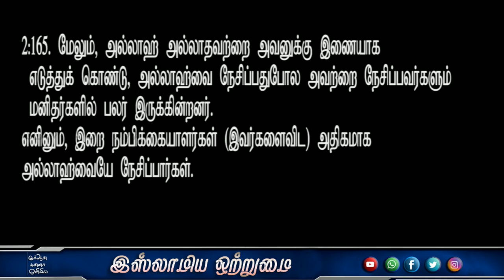அல்லாஹ்வின் நேசம் கிடைத்தால்_ᴴᴰ┇ABDUL BASITH BUKHARI┇Islamiya Otrumai┇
இஸ்லாமிய ஒற்றுமை
🔘தலைப்பு👇
💠அல்லாஹ்வின் நேசம் கிடைத்தால்💠
♻உரை🎤
┇MOULAVI ABDUL BASITH BUKHARI┇
           ┇இஸ்லாமிய ஒற்றுமை┇
📲YouTube Like👇
📲Gmail I'D👇
          ┇இஸ்லாமிய ஒற்றுமை┇
                 ┇ALL PAGE LIKES┇